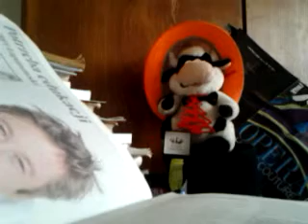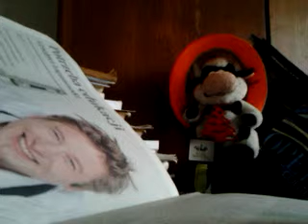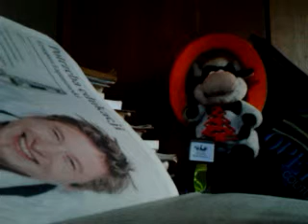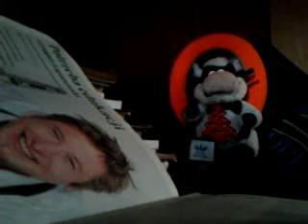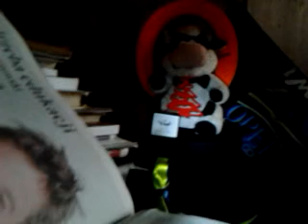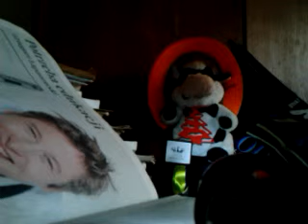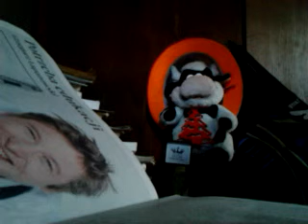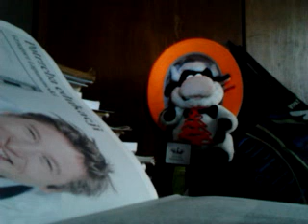DAMY RADĘ,GDY MAZUR ZA DORADZANIE NA STRONĘ PEPICZKÓW PRZEPĘDZIMY I PO LICHWIE!!!